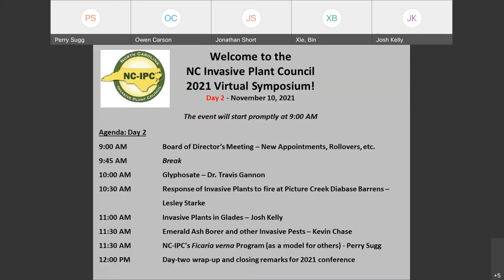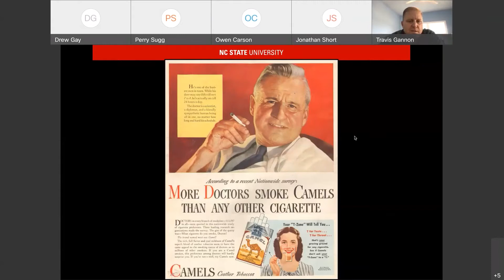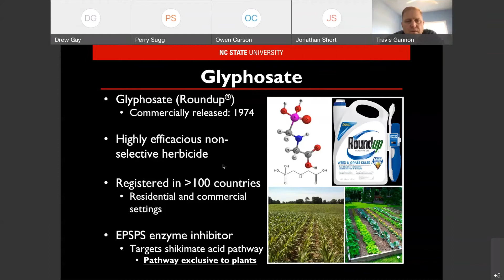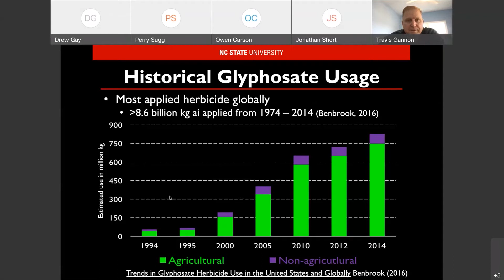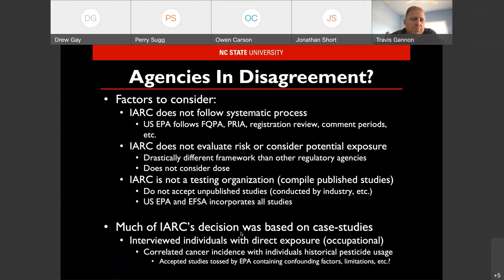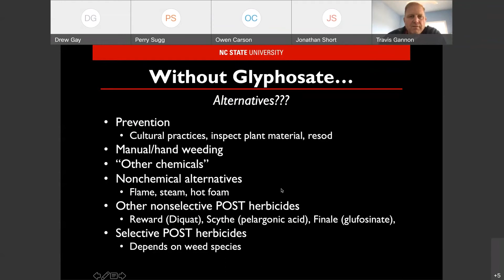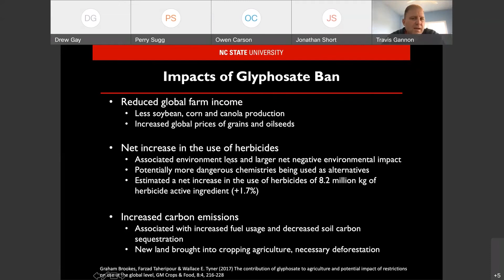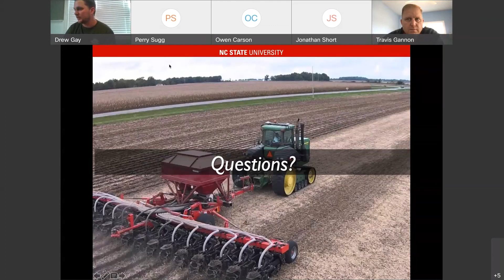Dr. Travis Gannon, Glyphosate